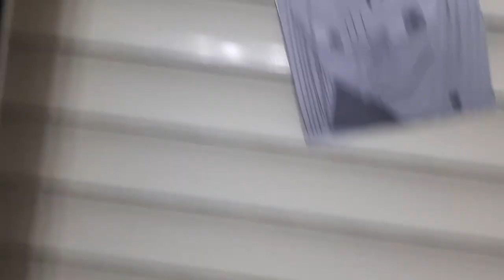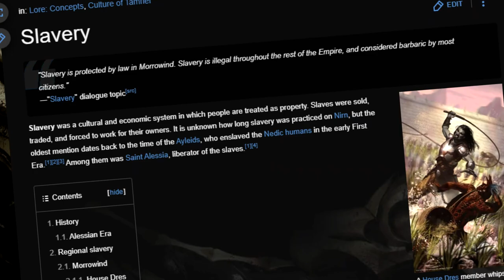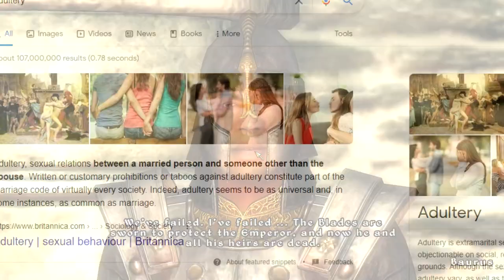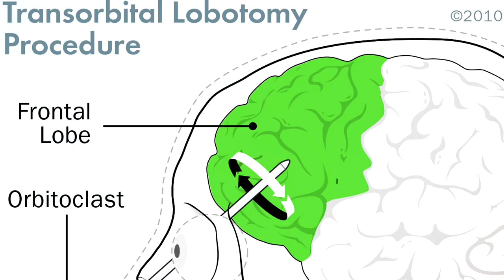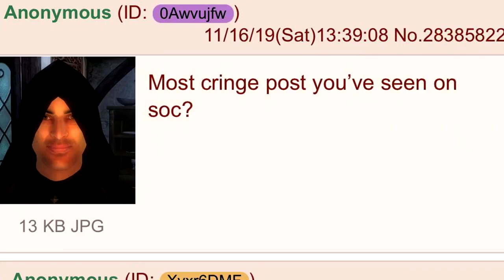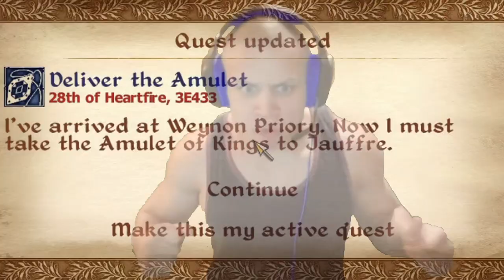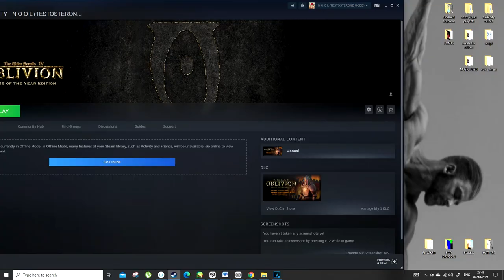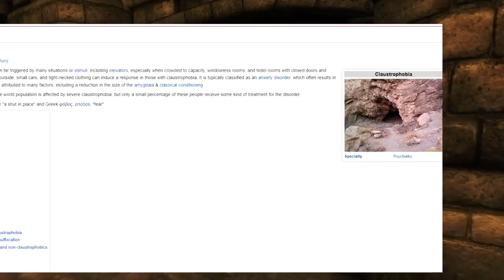Oblivion Review - Made In Elsweyr™️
Imagine talking about the High Elves...